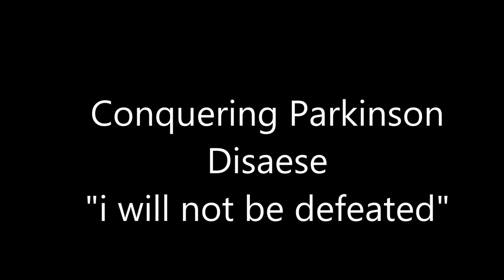A New Life Post-DBS Surgery: Hosam's Parkinson's Recovery with Dr. Paresh Doshi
Hosam, who traveled from Sudan to India, battled Parkinson's Disease for a decade, struggling with basic activities like talking, eating, and walking. His quest for a solution led him to Dr. Paresh Doshi at Jaslok Hospital, where he underwent Deep Brain Stimulation (DBS) surgery. The surgery, performed just last month, has given Hosam a new lease on life—he can now walk, talk, and eat independently. Hosam's story is a powerful example of the transformative effects of DBS surgery and the skill of Dr. Paresh Doshi.